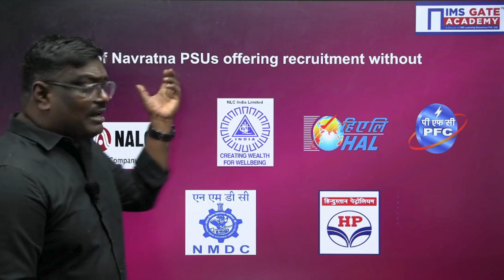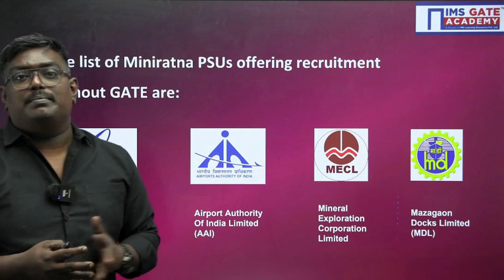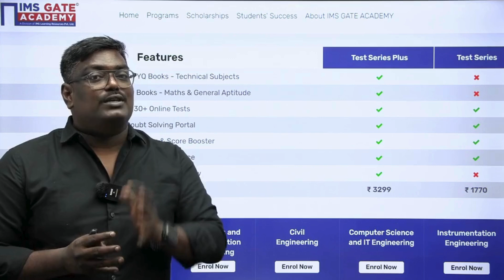PSUs without GATE score | PSU Recruitment without GATE Score/ Eligibility | Sandeep Adari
PSUs without GATE score | How to apply for PSU without GATE Score/ Eligibility | Sandeep Adari